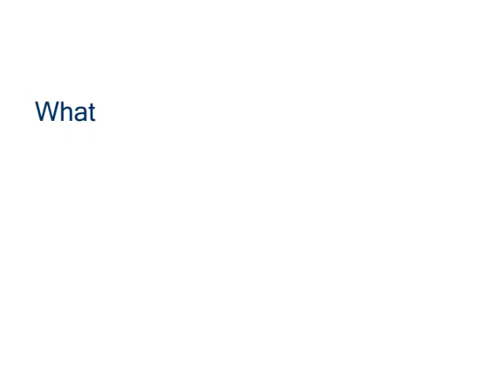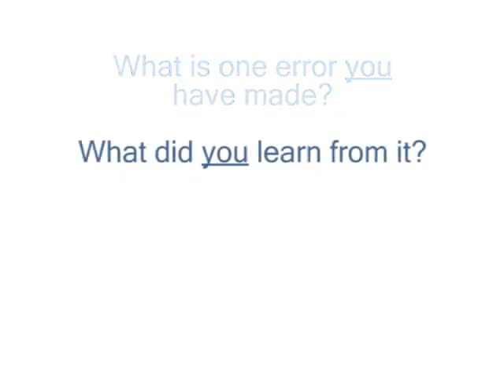Learning from Medical Errors (Part 1)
Prominent clinicians describe the errors that still haunt them today — and point out ways those errors could have been prevented. To view the rest of our content and find out how you can get involved, visit our